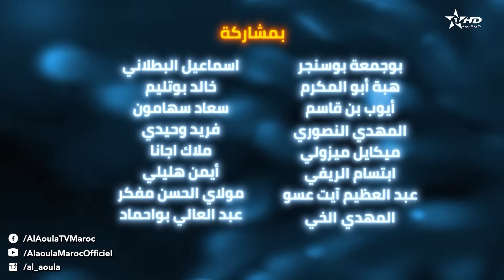SHIHA LABASS - EP - صحيحة لاباس الموسم 2 : الحلقة - 4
رمضان الأولى |